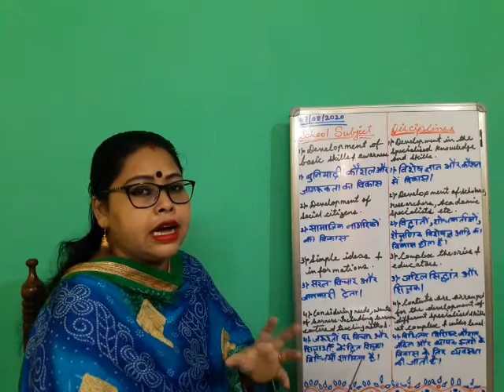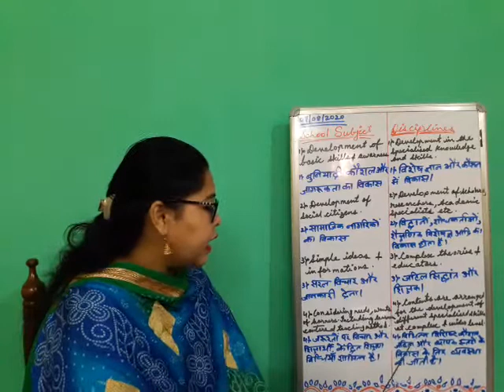Difference between school subject and academic discipline(Part I)/B.Ed. Sem I/by Dr. Moushumi Mahato